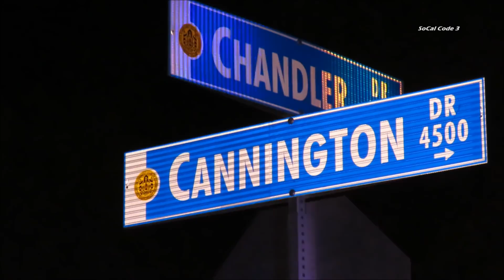2 Dead After Plane Crashes Into House In Clairemont 12/9/2017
Location: 6200 block of Chandler Dr. (Clairemont)
Incident Details:

Details will be made available soon.